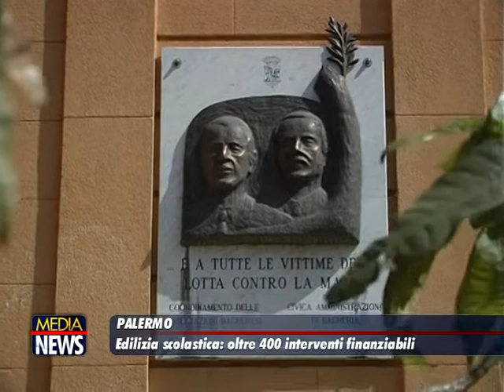Edilizia scolastica in Sicilia, piano della Regione per ristrutturare oltre 400 edifici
Sono oltre quattrocento gli interventi finanziabili inclusi nelle graduatorie del Piano per l'edilizia scolastica siciliana per i prossimi tre anni e trasmesse al ministero per l'Istruzione. In particolare, le richieste presentate dai Comuni sono state 356, quelle delle ex Province sono 91. Questa la risposta al bando pubblicato ad aprile scorso dal governo regionale e curato dall'assessorato all'Istruzione. Il termine di presentazione delle istanze è stato rispettato e questo consente di impegnare nell'immediato 272 milioni di euro per opere cantierabili già a partire da quest'anno, secondo una graduatoria definitiva degli interventi elaborata dal Miur e che sarà pubblicata a ottobre. La somma stanziata al momento non permette di soddisfare il fabbisogno di tutte le domande, per questo le risorse saranno progressivamente aumentate.

"È stato un lavoro straordinario condotto in tempi rapidissimi, con un'ampia partecipazione da parte degli Enti locali - dice il presidente della Regione siciliana Nello Musumeci -. Questo grazie anche al supporto fornito dall'Associazione dei Comuni, dall'Agenzia nazionale della coesione territoriale e dall'Associazione dei costruttori edili". Secondo i recentissimi dati dell'anagrafe regionale, circa il 60 per cento delle strutture scolastiche non è in regola con le certificazioni antisismiche e il 70 per cento è senza l'agibilità. "Con questo intervento finanziario - conclude il governatore - contiamo di ridurre notevolmente tale percentuale".

Le opere previste sono finalizzate a ristrutturazione, adeguamento antisismico e antincendio, ampliamenti o realizzazioni di nuove costruzioni, palestre, mense, aree ricreative e rimozione di barriere architettoniche. Centosessantuno progetti, seppur ammessi al finanziamento, rimangono al momento in attesa delle verifiche preventive di vulnerabilità sismica degli edifici, verifiche necessarie per le successive opere di adeguamento che potranno essere finanziate nel corso del 2019. Presentato al ministero anche l'elenco delle 142 istanze riguardanti il Piano straordinario di interventi per l'adeguamento antincendio.

"È un passo decisivo - aggiunge l'assessore regionale all'Istruzione Roberto Lagalla - verso una riqualificazione generale del sistema dell'istruzione siciliana, che passa necessariamente attraverso la messa in sicurezza e il rinnovo strutturale delle aule nelle quali trascorrono le giornate i nostri studenti. Abbiamo ritenuto una priorità poter consentire loro di vivere ore di attività didattica in un ambiente sicuro ed efficiente. Per questo si è deciso di attribuire un punteggio maggiore agli interventi riguardanti anche l'ampliamento degli edifici scolastici, attraverso mense, spazi ricreativi e palestre".